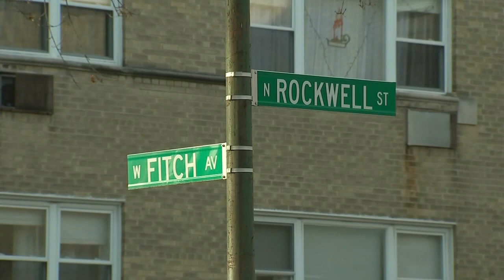Police warn of increase in vehicular hijackings, robberies across Chicago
Chicago Police say in the past few days there have been at least seven reported incidents, spanning from Chicago's Rogers Park neighborhood into the downtown area. FULL STORY